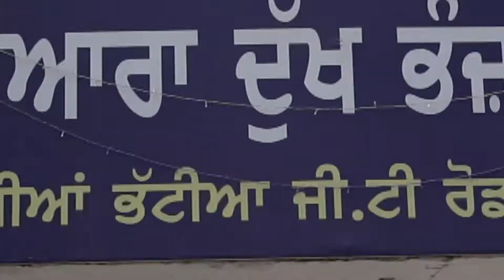Manjeet Weds Harpreet